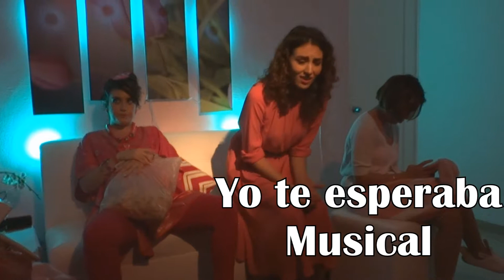CECILIA GALINDO en YO TE ESPERABA MUSICAL - ART HOUSE MEXICO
Vive ésta bella puesta en escena, Yo te esperaba!!!
La actriz Cecilia Galindo​, interpreta a Gloria.
Musical con temas de Gloria Trevi y Alejandra Guzmán. Cuatro vidas, cuatro historias, cuatro situaciones completamente diferentes, ¿Qué tienen en común? La sala de espera de un consultorio ginecológico y la esperanza de albergar algo más grande, acompañemos a Silvia, Frida, Gloria y Alejandra en esta aventura y descubramos junto con ellas que las coincidencias no existen.
Del 22 de Marzo al 22 de Abril - Jueves y Sábados: 8:00, 8:30, 9:00, 9:30, 10:00 y 10:30 PM. Domingos: 7:00, 7:30, 8:00, 8:30, 9:00 y 9:30 PM.
AUTOR - Samuel Zarazúa / Mark Silva
PRODUCTOR - MBF y Marlon Arciniega
DIRECTOR - Samuel Zarazúa
DIRECTOR VOCAL - Pipiz
ASISTENTE - Victoria Antonino
ELENCO - Carla Cerda, Cecilia Galindo, Dulce Santana, Maggie Lemus, Nastassia Villasana, Natalia Moguel, Tania Melo, Mafer Millán,
Michelle Franco, Regina Tiscareño, Damiana Bej.